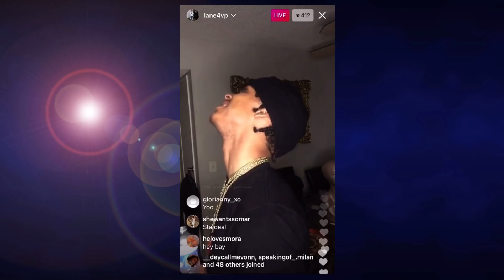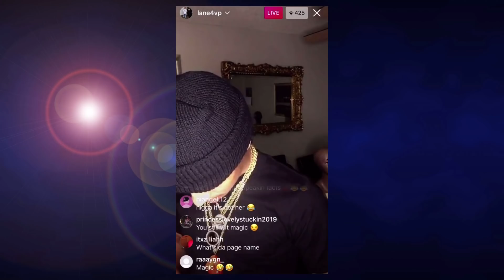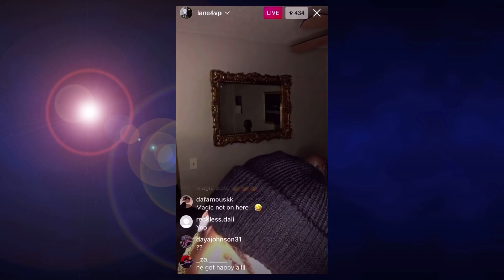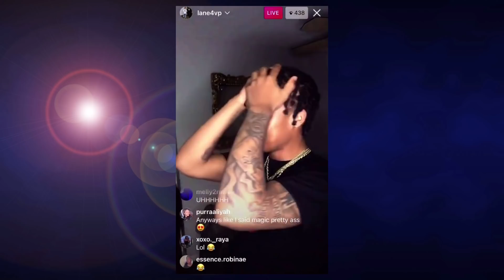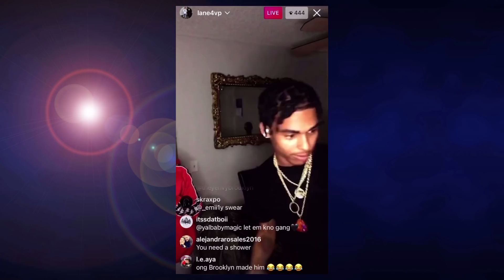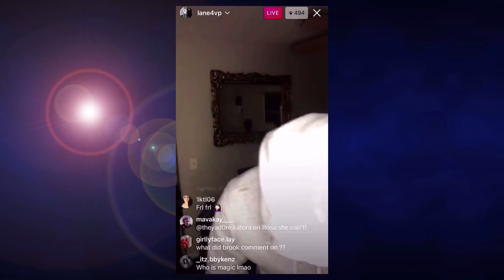Delane’s Reaction Seeing Brooklyn’s Fanpage On His L!ve😡| Deshae’s Reaction 2Brooklyn&Jay’s Kiss😏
Follow Teenzplusig:
IG; @teenzplusig
Tiktok; @teenzplusig
Twitter; @teenzplusig